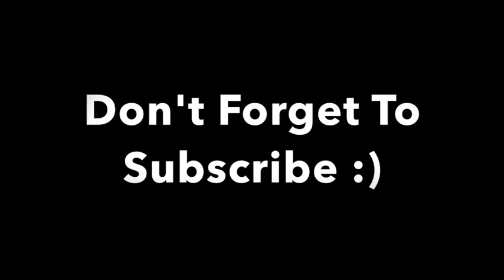Fun Bedtime Story For Kids | Heidi, Cherry & Vaya's Time Travel Box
This Awesome, Fun Bedtime Story For Kids is about how Heidi, Cherry, and Vaya get a new cat bed, that comes in a big box... That box is the beginning of some very funny adventures for those 3 cats! This story is funny and then becomes relaxing at the end :)
These fun stories are created to help children of all ages settle down for a happy nights sleep. Aiding to reduce anxieties, stresses and worries by replacing them with a smile :)

Image, free on Pexels.com

"Piano Meditation"

Go visit my online store to purchase exclusive meditations

Podcast links
Google Play

The Corys ConsciousLiving Podcast